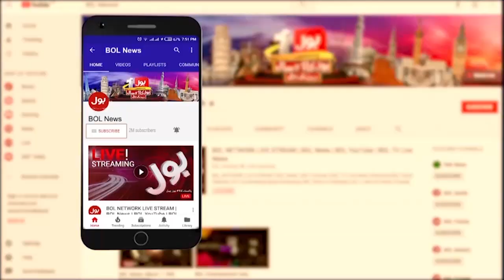Babar Awan Shocking Revelations | PDM In Big Trouble | Breaking News